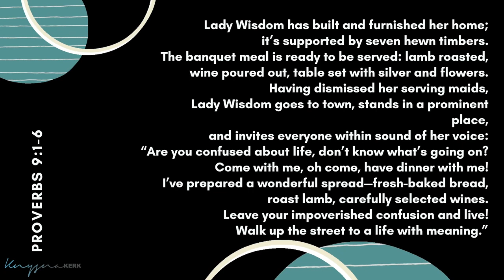Week van gebed.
Vir 2021 se week van gebed gaan KnysnaKerk saam vas en bid van 25 tot 31 Januarie. Jy kan alle kos, n gedeelte van jou dieet of n gewoonte vas. Ons doen dit om as gemeente gesamentlik om ons fokus op God te plaas. Ons gaan ook gedurende die tyd begeleide gebedsessies hê om jou te help in jou geestelike groei.
Almal wat wil deel wees, kan daaglikse gebedsessies ontvang op

Die doel is nie vas op sigself nie, maar vorm deel van ons gebed (Mt 6:16-18; 17:21; Mk 9:29; Hd 10:30; 13:2-3; 14:23; 1 Kor 7:5). Ons gaan kosbare tyd met God hê en na sy wil vra vir ons lewe en kerk.